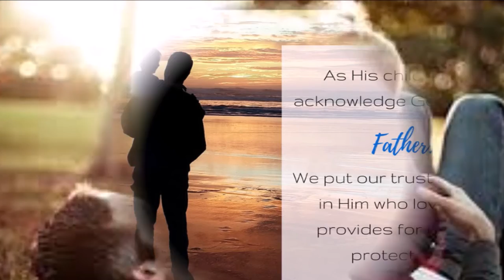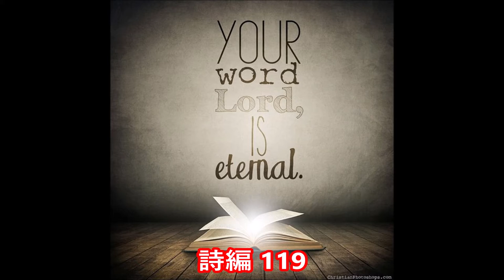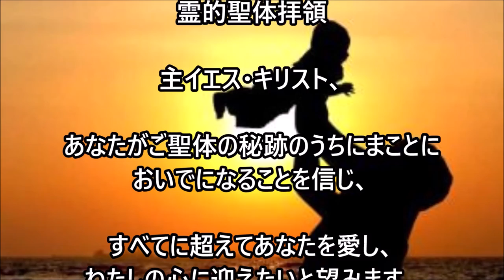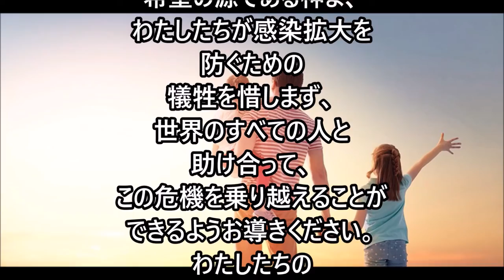ミサの歌と朗読、2020.11.20 (金)